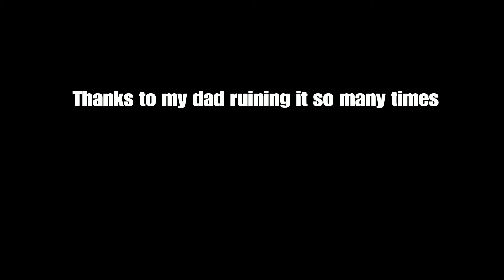Party time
SHAREfactory™